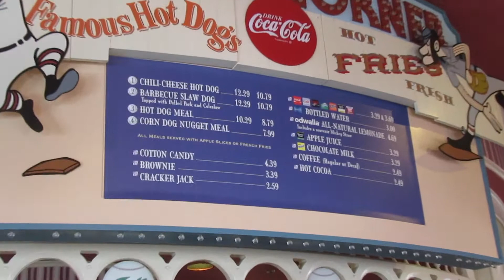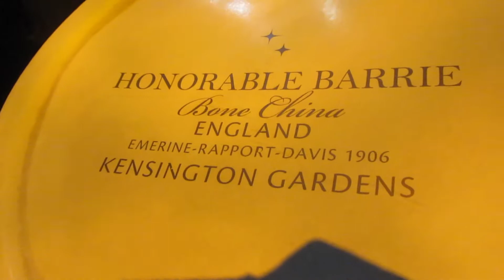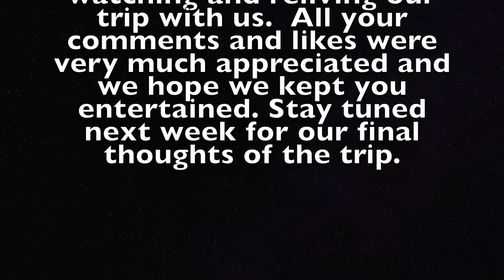Walt Disney World Vlog | September 2016 | Day 14 | Saying Goodbye to Disney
Hello and welcome to our very first Walt Disney World Vlogs! Me (Stefy) and Dave went to Disney World in September 2016 and had an amazing time. We had the bright idea of vlogging whilst we were there, which is something we have never done before. It was all very new to us, so please bear with us as some days we got some great footage and other days not so much. Anywho, hopefully you have your cup of tea ready, sit back, relax and enjoy.

The day has finally come, it's our last day in Walt Disney World :-( Today we spend time saying goodbye to Magic Kingdom and friends.  See Festival of Fantasy one last time before heading back to cold old England -  Sunday 18th September.

Stefy & Dave xx

We want to say thank you again for watching our vlogs.  We hope we have kept you entertained and you have enjoyed watching them as we had filming and editing them.

Minnie Ears of the Day: AdorableEars